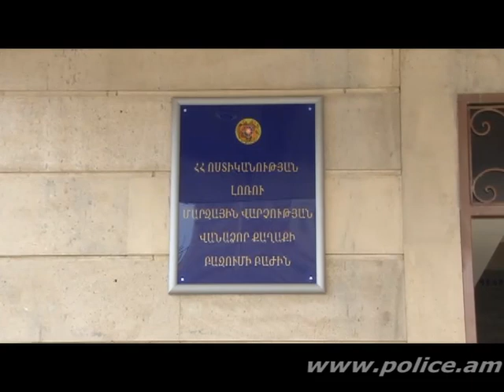Հայտնաբերված հետախուզվողի նկատմամբ խափանման միջոց ընտրվեց կալանավորումը